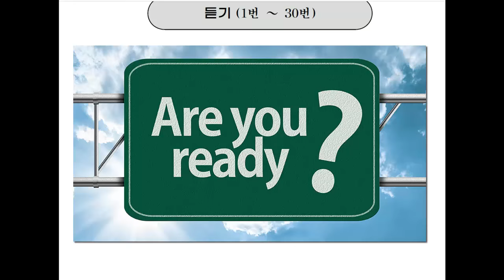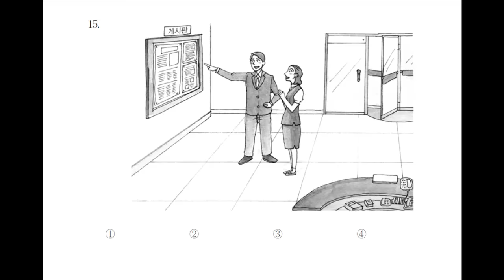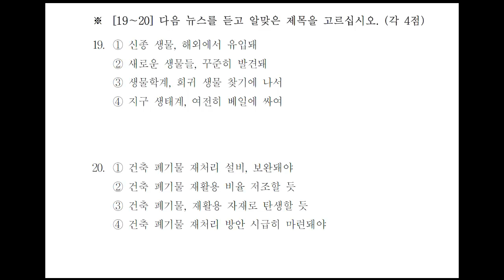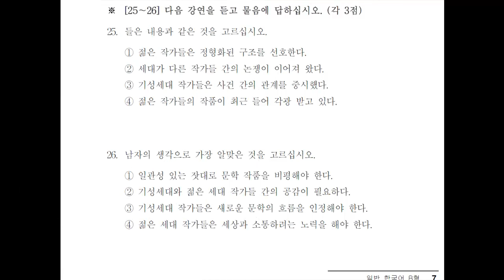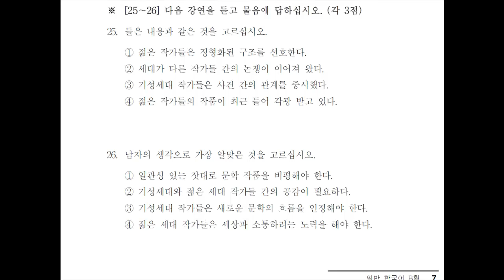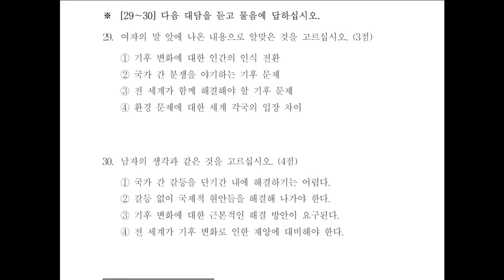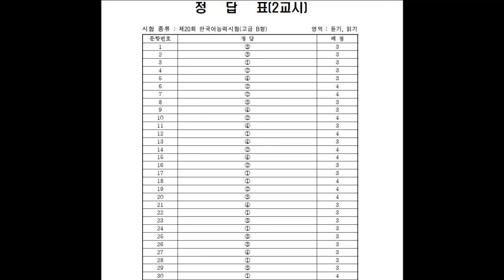KOREAN TOPIK. 한국어능력시험 듣기 20회 고급. ADVANCED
Topik.Korean topik. Advanced level. 듣기 20회 고급.
-International examination on Korean language

Recently exam ownership Korean language global changes have occurred, both in structure and in content.
 You could even say that everything has changed, what used to prepare foreigners on training courses for delivery
ekzmena what wrote the book with examples of tests, and all sites with examples of past exam questions have become useless.
Examination of the new standard will be carried out starting with 35 (thirty-fifth) of the account ekzmena, which will
 be held in July. This means that if you take it in April 2014 (34th exam), then you do not have to worry about anything - there
 is nothing changes. And the structure and the content remains the same for this exam.
Changes in levels of TOPIK: there were three levels in the old format - beginner, intermediate and high. In each level there
 were two sublevels. Thus, the first and second "gypy" - starting level, the third and fourth - "average", and the fifth and
 sixth - high. These six levels ( "gypov") also remained in the structure of the exam, but now the number of test levels dropped
to two, called TOPIK I (podurovni1-2) [한국어 능력 시험 Ⅰ (1 ~ 2 급)] and TOPIK II ( sublevels 3-6) [한국어 능력 시험 ⅱ
 (3 ~ 6 급)]. That is, medium and high levels are now merged.
Changes in the sections TOPIK exam: As we know, in the old format was divided into four sections - "grammar and vocabulary",
 "email", "listening" and "reading". In the current entry-level exam removed the first two sections of "grammar and vocabulary",
 as a "letter" .Such way in the entry-level exam have only two sections - "reading" and "listening." And TOPIK II
 (sub-levels 3-6), combined medium- and high-level examination and left three sections - "reading", "hearing" and "letter".
 That is, according to many, ekzmen became easier - and it's fun.
Changes to the issues in time and estimates: there were thirty questions with sample data from several responses in the "grammar
 and vocabulary" in the old format. Ten of the same issues in the "letter" and 4-6 questions with detailed written answers.
 In the new format TOPIK I only 70 questions with answers, suggesting a choice of several responses Information: "Reading"
- 40 questions, "listening" - 30 questions. Evaluated he dvuhsotballnoy system and now takes 100 minutes to time. In the exam
TOPIK II is now 104 questions. "Reading" - 50 questions, "listening" - 50 questions. And the "letter" - 4 deployed written
response to questions. It is estimated at 300-point system, and takes time to 180 minutes.
Changes in calculating a passing score: used for the exam was enough to score a minimum number of 40 points in each of the
4 sections to pass sub-levels 1, 3 or 5. score 50 points to pass the sublevels of 2, 4 or 6. If an average score above 50 for
 1, 3, 5 and 70 above for 2, 4 and 6 levels. This means that if you type in any of the sections of 39 points, it does not
overwhelm the entire test. This rule is not available. That is now to pass an examination you need to collect 70 percent of
 the highest scores in all sections in total. So even after covering one of the sections, you still have a chance to pass the
 exam well.
The frequency of TOPIK exam: up to 2013 test was conducted four times a year in Korea (January, April, June, October) and
twice a year abroad (April and October). Now Korea's test will be carried out 5 times a year (January, April, July, October,
 November). Outside Korea, everything remains the same.